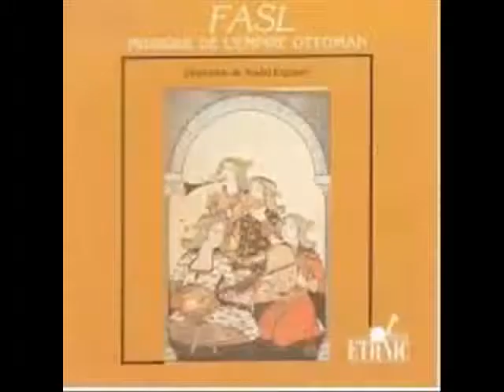Ergüner Topluluğu - Severim Ben Seni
Ergüner Topluluğu 1990

Ney : Kudsi Ergüner
İlahi : Nezih Uzel

Görüntüler tamamen YouTube'daki diğer videodan (watch?v=aXlNMmHC1AY) alıntıdır. Müzik dosyası değiştirilmiştir (kasetteki orijinal kayıttır ve parça sonundaki sessiz kısım kaldırılmıştır).